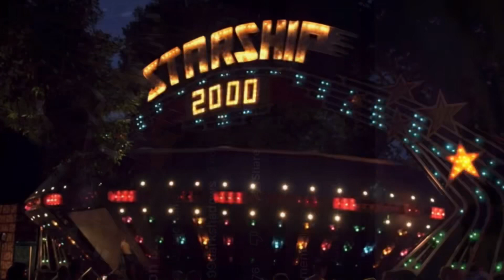Uranium Suite TV Background (All Vocals)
might as well make a tv background video for the new musical on this channel

not new by any means but new to me at least

all photos/videos are from youtube and google!